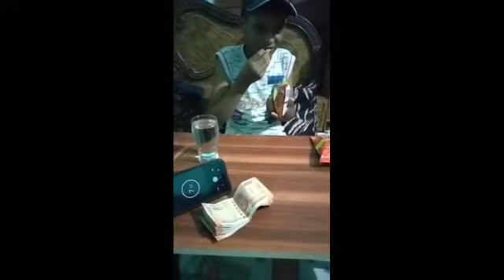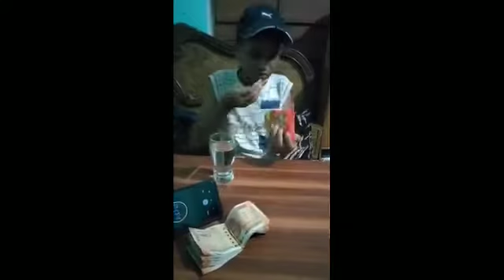Kurkure chalenge winner Price 4000 Rs😍😍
plss sub my channel